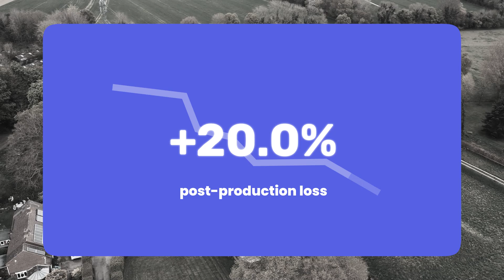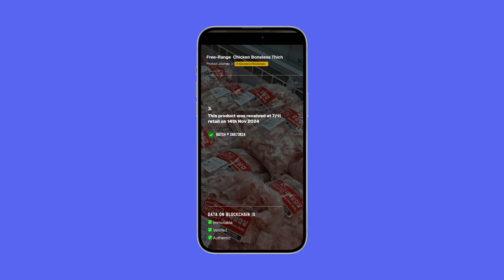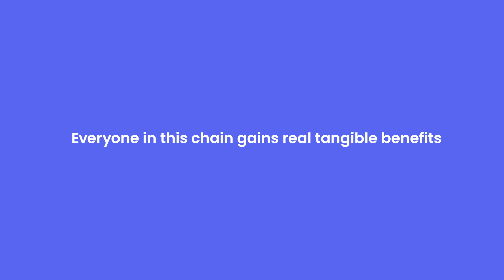Blockchain Meat Traceability by Spydra | Farm‑to‑Fork Transparency, Cold‑Chain & ERP Integration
Want end‑to‑end visibility of your meat supply chain—without writing code?
In this 3‑minute explainer, discover how Spydra’s low‑code blockchain platform delivers real‑time farm‑to‑fork traceability, carbon tracking, and fair‑trade verification for beef, poultry, pork, and seafood. See every step—from RFID‑tagged livestock and IoT‑driven cold‑chain monitoring to QR‑code scans at retail—captured on an immutable ledger that integrates seamlessly with SAP, Microsoft Dynamics, Excel, and custom ERP systems.

    Low‑code workflow builder—no blockchain expertise required

    Plug‑and‑play connectors for major ERPs & IoT sensors

    Real‑time cold‑chain alerts and carbon‑footprint dashboards

    QR‑code transparency that boosts brand trust and consumer confidence